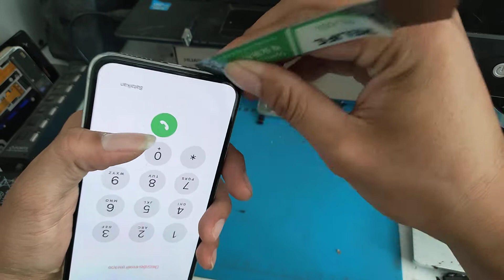CARA BONGKAR IPHONE XS MAX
Lowongan Kerja Terbaru REKOMENDASI SPAREPART HP MURAH BERKUALITAS klik disini CARA BONGKAR IPHONE XS MAX

cara bongkar iphone xs max not connecting to itunes,
cara bongkar iphone xs max vs iphone 8 plus,
cara bongkar iphone xs max verizon,
cara bongkar iphone xs max vs iphone 13 pro max,
cara bongkar iphone xs max vs iphone xs max,
cara bongkar iphone xs max vs iphone xr,
cara bongkar iphone xs max vs iphone 12 pro max,